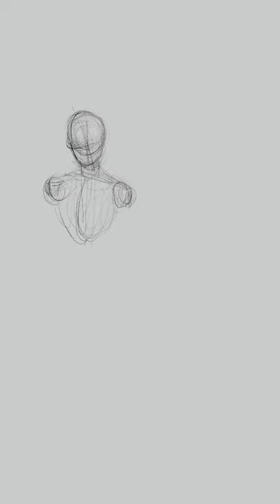Comic Art Time Lapse Procreate | Comic book Style Digital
Its Comic Art Timelapse time  !! This sketch was done in my comic book art style. This is all iPad art, recorded in Procreate using procreate brushes

When I begin an illustration, I go from a rough sketch to cleaner pencils to inks, which gives the drawing a comic book style. However, I've been known to use digital painting for my backgrounds.

Make sure you check out my live art shows throughout the week right here on Youtube. I answer the Live Chat while I work, you can even suggest comic book characters you might want to see me draw next !!

Over there we talk about all things, comics, movies, tv, and video game-related, also everything in between.
We even have a podcast on Fridays